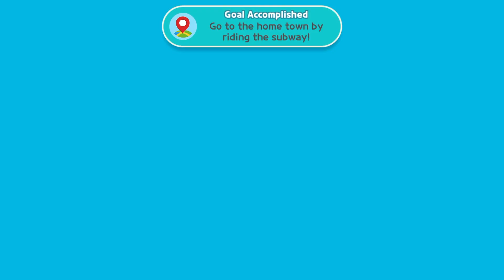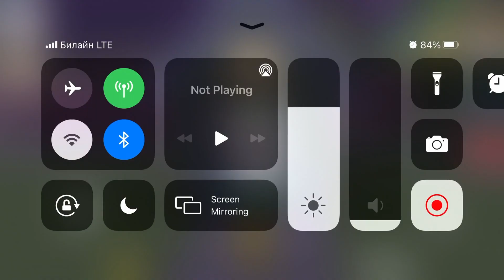Play Together - Gameplay Walkthrough Part 3 (iOS, Android)